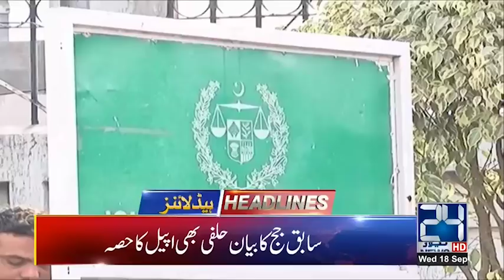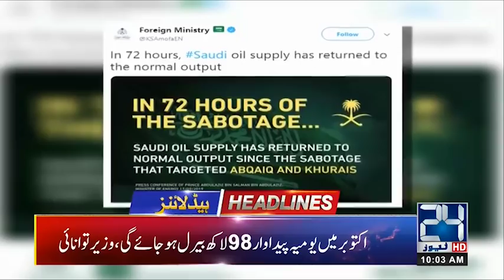News Headlines | 10:00am | 18 Sep 2019 | 24 News HD